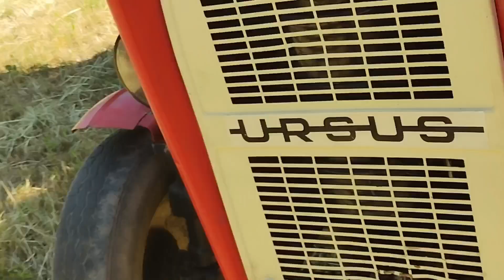Rozpoczęcie sezonu 2024 na wsi. Film na 300 widzów dla Was. DF 5090G 5xUrsus 2xWladek T25 😜🤩☀️🔥🐎👂❤️